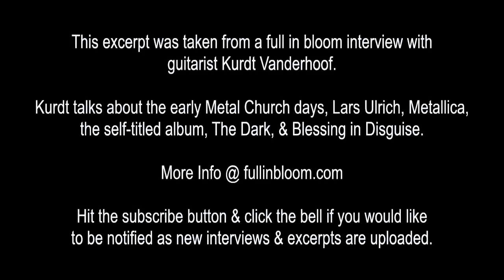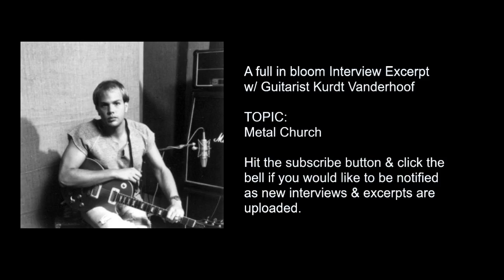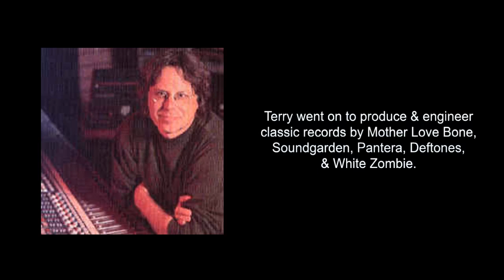Kurdt Vanderhoof Talks Metal Church, Metallica, Lars Ulrich, Self-Titled Album, The Dark - Interview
This excerpt was taken from a full in bloom interview with
guitarist Kurdt Vanderhoof.

Kurdt talks about the early Metal Church days, Lars Ulrich, Metallica, the self-titled album, The Dark, & Blessing in Disguise.